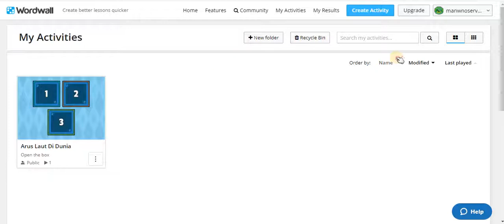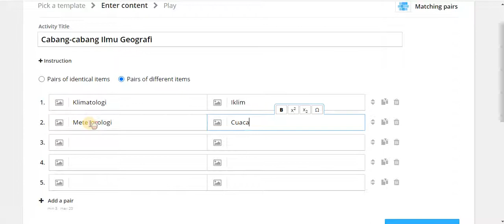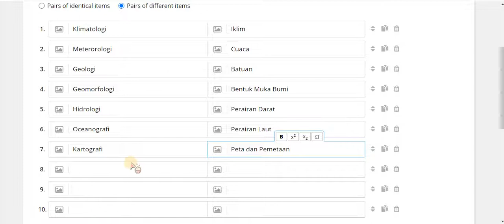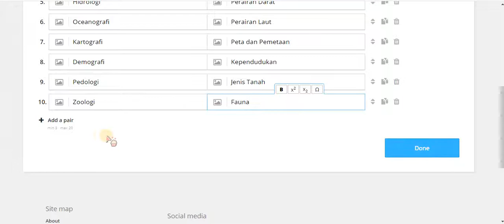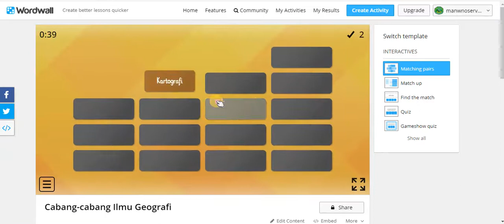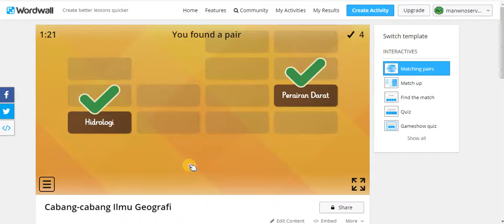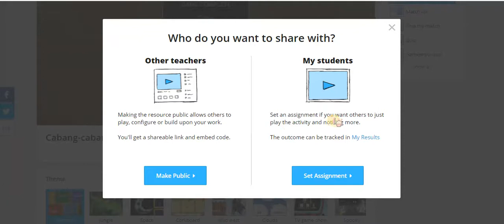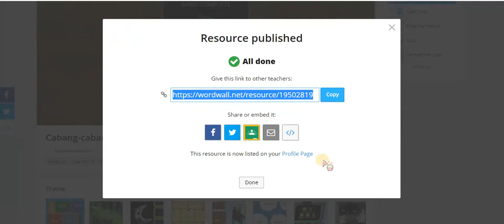Membuat Kuis Matching Pairs di Wordwall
Ingin memainkan kuis ini?

Matching Paiirs adalah kuis yang mirip dengan mencari pasangan atau pada model lain di aplikasi Match Up. Bedanya jika match up jawaban terlihat dan kita tinggal menjodohkannya. Maka pada matching pairs kata-kata dalam posisi tertutup dan kita harus membalik-balikkan kartu untuk mencari pasangannya.

Pembahasan mengenai aplikasi Wordwall telah kami ulas di blog. Silahkan klik link berikut

Semoga bermanfaat.